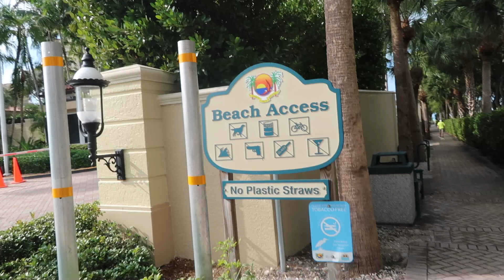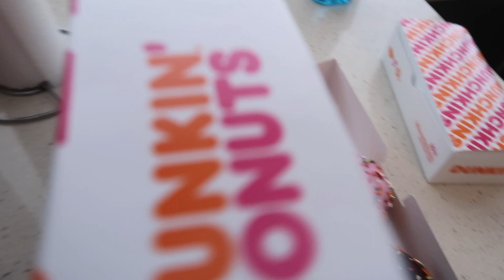WEEK IN MY LIFE: traveling to Florida, my Dad's birthday, beach days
I did a week in my life (minus Monday).  I filmed 1/4/22 - 1/7/22 and I skipped Monday because I wanted this vlog to be a Florida / vacation vlog.  I am on vacation in Marco Island, FL for the rest of January so more Florida content coming soon!

MUSIC
1. Music by Nicky Youre - Sunroof
2. Music by sunshine blvd. - Ocean Blue
3. Music by Emi Choi - Night Nostalgia
4. Music by Eila - Give It To Me
5. Music by Eric Reprid - Back to Business
6. Music by Lukae - True
7. Music by Winnie - By the Fire
8. Music by Wade Graves - Cool Kids
9. Music by Singto Conley - Daybreak
10. Music by Naomi - Candy
11. Music by haer - 2+2
12. Music by Brooks - See U 2mr